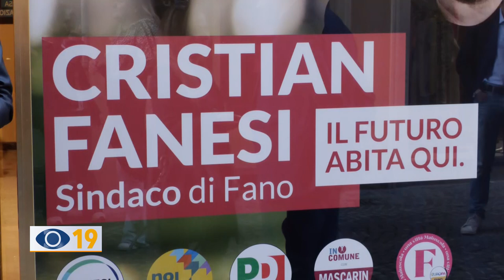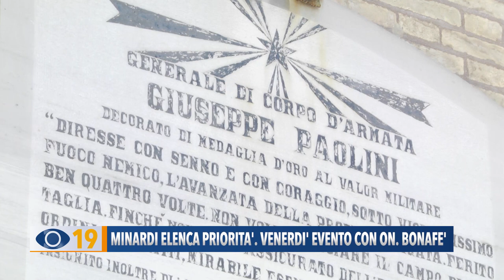Minardi elenca priorità. Venerdì evento con ON. Bonafè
“Cristian Fanesi farà un ottimo lavoro da sindaco di Fano”: lo ha ribadito il segretario del PD locale Renato Claudio Minardi che, oltre ad elencare le priorità per la città, ha annunciato l'evento di chiusura della campagna elettorale con l'on. Simona Bonafè